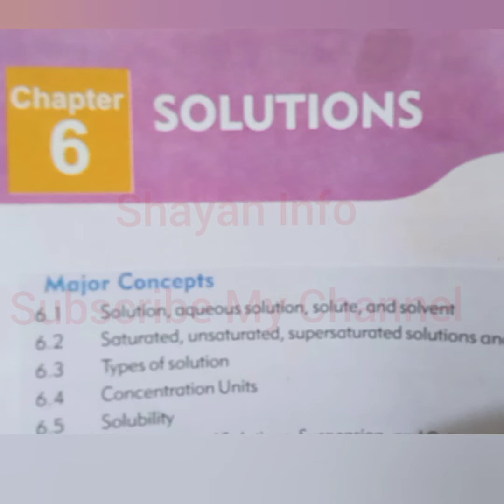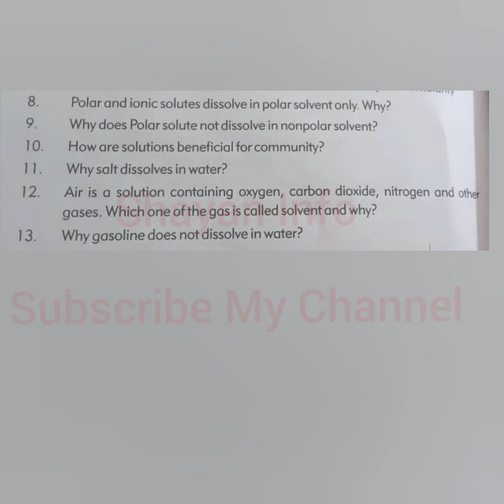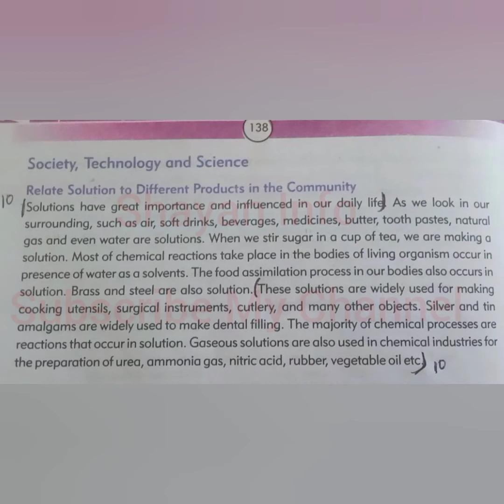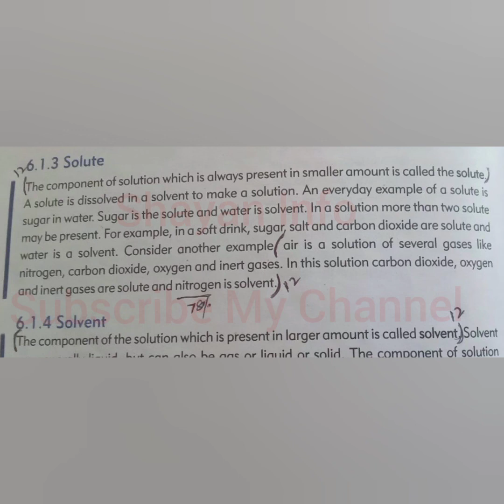Chemistry Class 9 Chapter 6 Solutions (part 3) Section B Short Q/A (Q8 to Q13) Complete Explaination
in this video I have done short questions answers Q8 to Q13 of chapter 6 Solutions
Q8. polar and ionic solutes dissolve in polar solvent only. why?
Q9. why does polar solute not dissolve in non polar solvent?
Q10. How are solutions beneficial for community?
Q11. Why salt dissolves in water
Q12. Air is a solution containing different gases. Which one of gas is called solvent and why?
Q13. Why gasoline does not dissolve in water?
I hope you will like this video if you have any question you may ask me in comments section